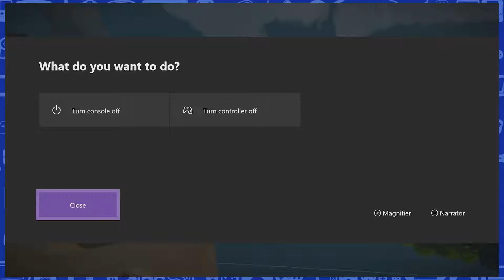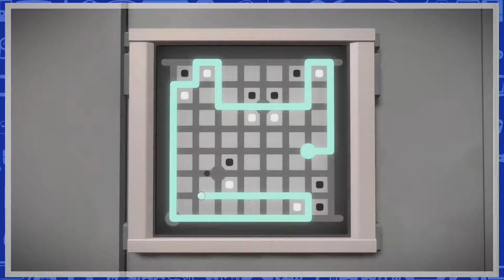The Witness - #8 - Occam's Razor - Couch Capades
The Geek Level's Couch Capades - Let's Play The Witness on the Xbox One with Jon (@jonbox3414) and Rose (@rogue9rosie)!